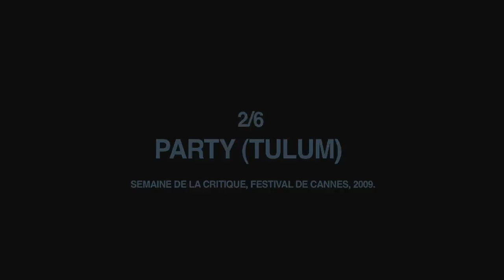Mezanin (Mezzanine) - Trailer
Mezanin (Mezzanine) -- Premiere América
De Dalibor Matanic
Croácia, 14′, 2011

SINOPSE
Mezanin se passa em uma cidade alienada, ditada por princípios impiedosos da sociedade coorporativa, na qual uma jovem mulher aceita ser reduzida a simplesmente carne humana, pois essa é a única forma de existir dentro do jogo da sobrevivência. A mãe encoraja a filha a embarcar nesse mundo impiedoso, mesmo sendo consciente que sua própria filha está sendo irreversivelmente prejudicada. As duas jogam silenciosamente para alcançar seus objetivos -- resolver os problemas da suas existências -- ainda que conscientes que as futuras conseqüências serão maiores que as do presente.

Mezanin (Mezzanine) - American Premiere
By Dalibor Matanic

SYNOPSIS
Mezanin is set in an alienated city ruled by merciless principles of corporate society, in which a young woman consents to be reduced to mere human flesh, as it is the only way into the game of survival. Her mother encourages the daughter to embark into this merciless world, becoming aware that her own child is irreversibly damaged. The two of them play a silent game with its main goal - solving the existence problems - achieved, yet they are aware that the aftermath is more than present.